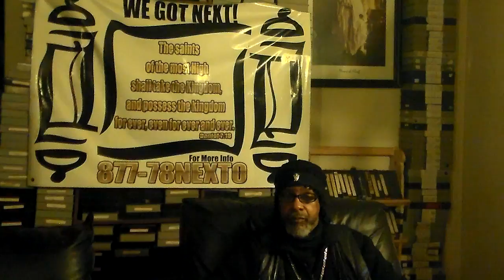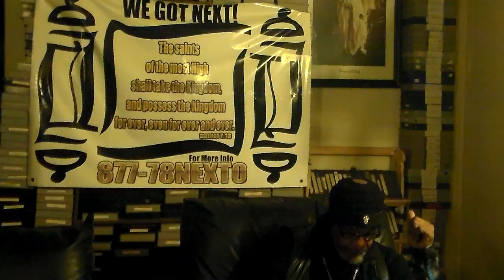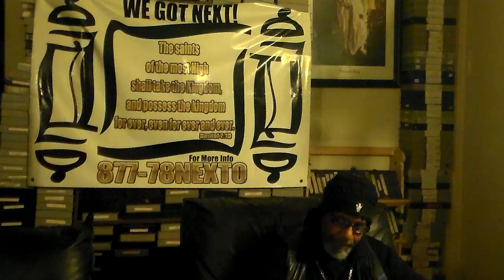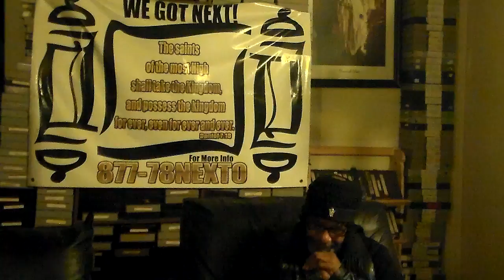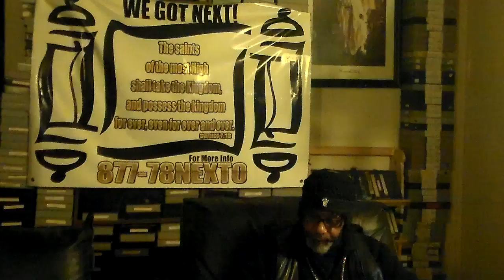WISDOM OF THE WORD # 5